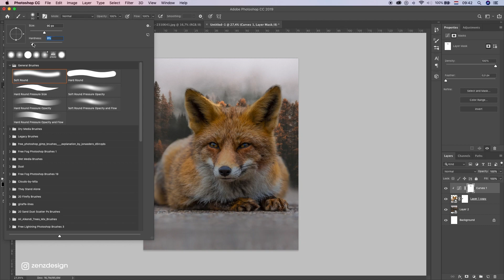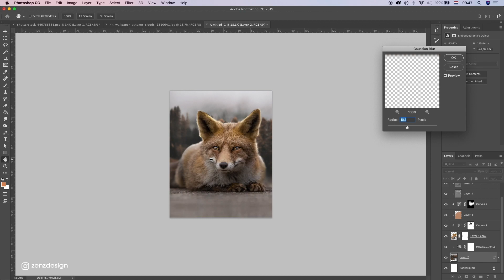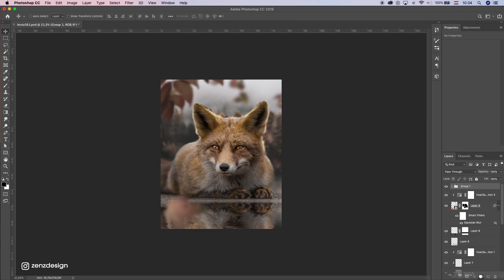The Fox & Butterfly Digital Art in Photoshop (Speed Art)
This is a speed art video of how I transform photos into different scenes and moods to create digital artwork. The video is sped up 10 times. I changed the background when I was done because I wasn't happy with the first one. It is better to do the background as last but I always break that unwritten rule.
Fox Meets Butterfly - Photoshop Speed Art Manipulation

► RECOMMENDED SOFTWARE & CREATIVE RESOURCES:
✅ Topaz Photo AI - The Best AI Image Enhancer Tool to Fix Quality Issues